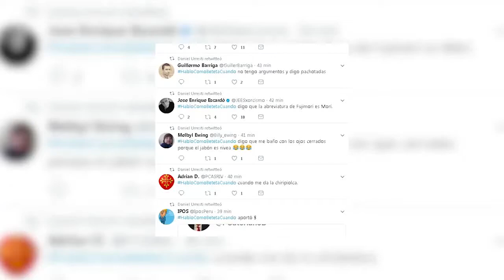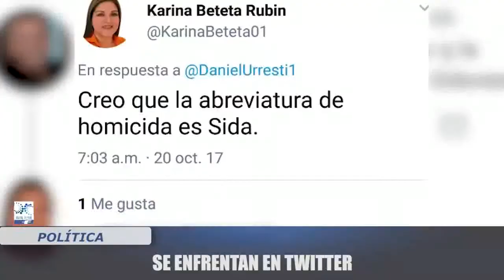SE ENFRETAN EN TWITTER: KARINA BETETA VS DANIEL URRESTI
LA CONGRESISTA DE FUERZA POPULAR, KARINA BETETA, FUE VÍCTIMA DE BURLAS DE LOS CIBERNAUTAS AL CONFUNDIR LA CORTE DE LA HAYA CON LA CORTE INTERNACIONAL DE DERECHOS HUMANOS, A TRAVÉS DE SU CUENTA DE TWITTER.

Visita Digitaltvperu.com